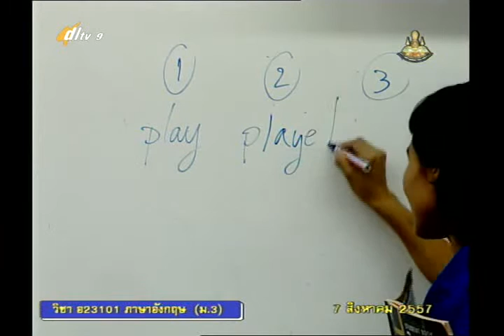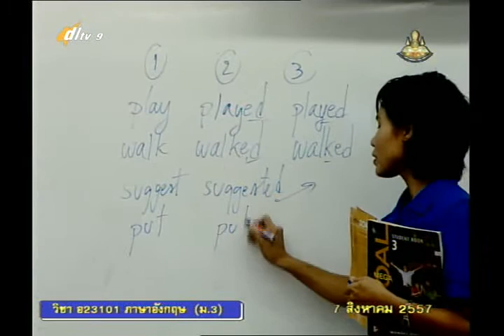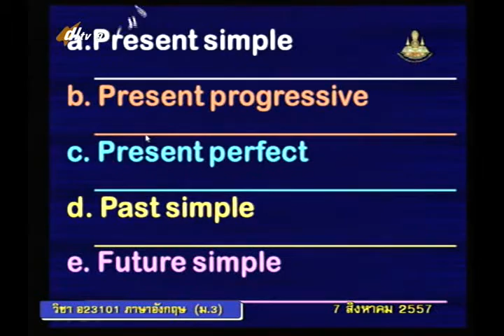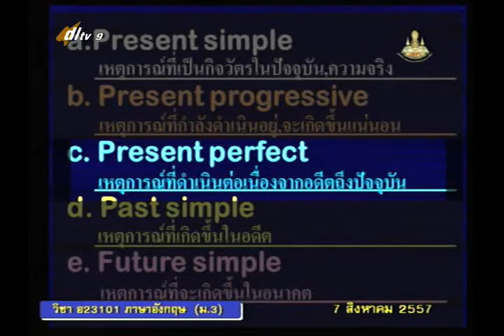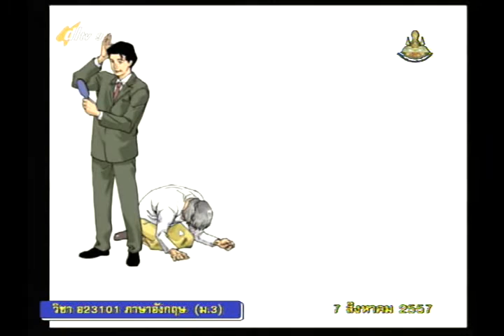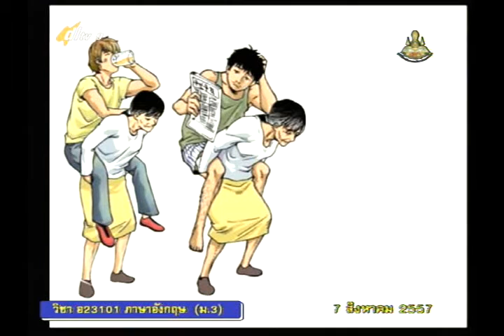035C+9070857+อ+Since When+engm3+dl57t1